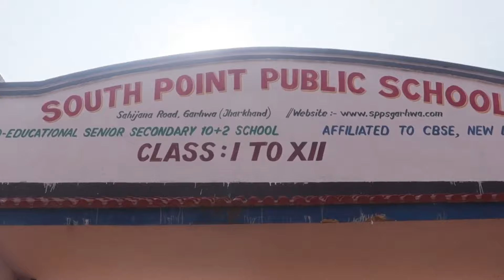एसडीओ ने मनरेगा योजनाओं का किया निरीक्षण, कर्मीयों को लगाई फटकार